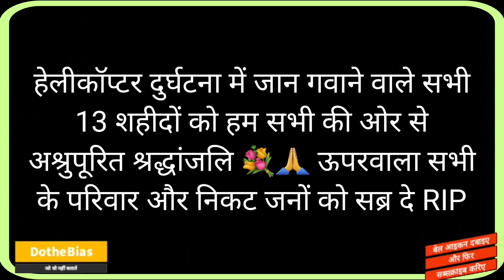बेटियों kritika tarini ने दी मुखाग्नि | सीडीएस बिपिन रावत और श्रीमति मधुलिका रावत की अंतिम यात्रा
सीडीएस बिपिन रावत की बेटियां kritika tarini अंतिम में

वीडियो इज अबाउट द फैमिली ऑफ बिपिन रावत सीडीएस this video tells us about the family of CDS Bipin Rawat